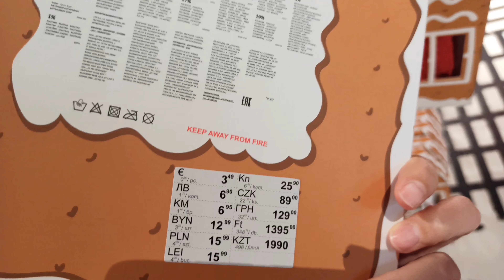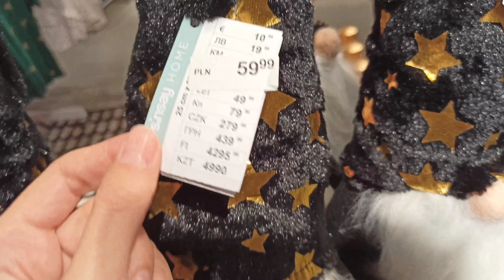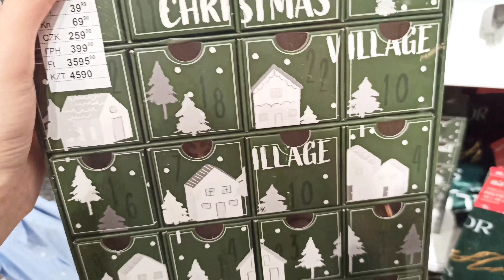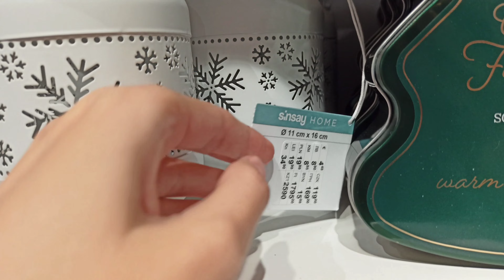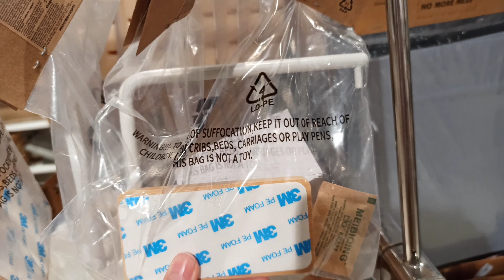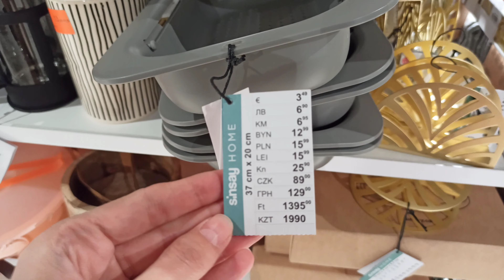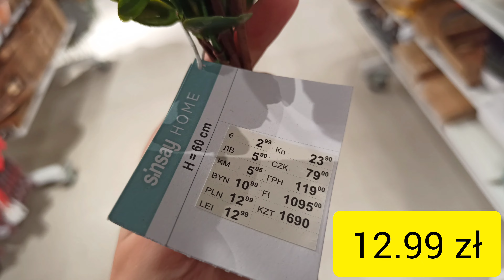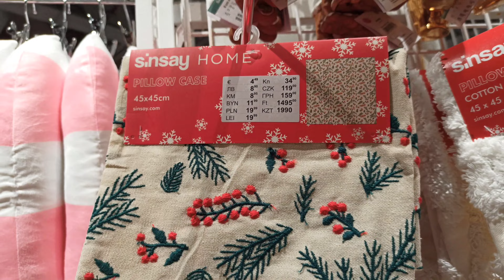SINSAY 🔥DEKORACJE BOŻONARODZENIOWE I NIE TYLKO